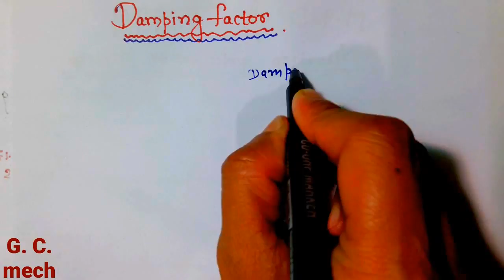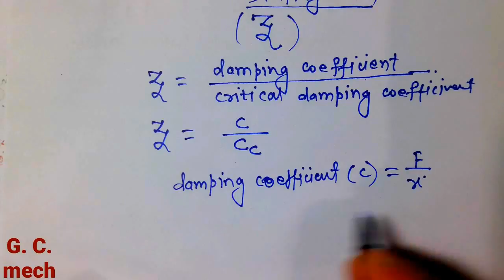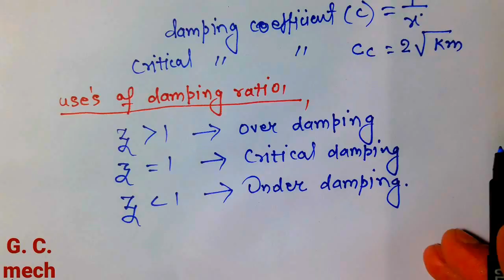Damping factor,Damping ratio, mechanical vibration,significance of damping factor,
Hello friends
                                            My youtube channel gate class mech mee appka swagat hai
Ajj ke iss lecture video mee hm Damping factor or Damping ratio discuss krenge jo ki competitive exam (Gate/Ies/Psu/Sss je etc) point of view bhut important hai